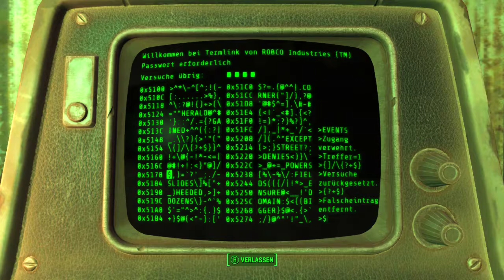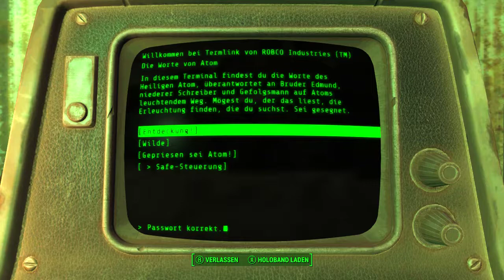Fallout 4 let's play PC Deutsch #113 Piper im Kugelhagel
Hier findest Du noch ein paar Links zu Last Chaos Private Servern:
Ihr könnt mir auch Server vorschläge machen,nur Bitte keine Links mit in die Vorschläge rein schreiben.
Es gibt auch zu jeden Server eine Playliste,schaut auch mal da rein.